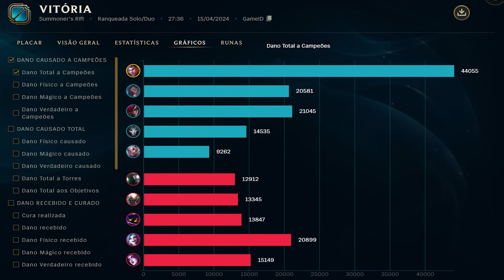A VOLTA DO JAYCE BRASILEIRO, JAYCE VS MORDEKAISER | League of Legends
🟩 *CANAL DE OUTROS GAMES FULL: REBGAMESFULLGAMEPLAY*
🟥 *CANAL DE OUTROS GAMES EDITADO: REBGAMES*

nasus gameplay
TOP 1 Nasus BR
Nasus top
nasus build
nasus build 14
itens nasus s14
nasus itens s14
nasus s14
nasus runas
nasus runes
Tutorial Nasus
como farmar
como splitar
lol
lol gameplay
nasus lol
rebgui nasus
rebuy nasus
nasus pre-season
nasus pré-temporada
nasus s14

lol esports

Aatrox
Ahri
Akali
Alistar
Amumu
Anivia
Annie
Aphelios
Ashe
Aurelion Sol
Azir
Bardo
Blitzcrank
Brand
Braum
Briar
Caitlyn
Camille
Cassiopeia
Cho’Gath
Corki
Darius
Diana
Dr. Mundo
Draven
Ekko
Elise
Evelynn
Ezreal
Fiddlesticks
Fiora
Fizz
Galio
Gangplank
Garen
Gnar
Gragas
Graves
Hecarim
Heimerdinger
Illaoi
Irelia
Ivern
Janna
Jarvan Iv
Jax
Jayce
Jhin
Jinx
K'Sante
Kai’Sa
Kalista
Karma
Karthus
Kassadin
Katarina
Kayle
Kayn
Kennen
Kha’Zix
Kindred
Kled
Kog’Maw
Leblanc
Lee Sin
Leona
Lissandra
Lucian
Lulu
Lux
Malphite
Malzahar
Maokai
Master Yi
Milio
Miss Fortune
Mordekaiser
Morgana
Naafiri
Nami
Nasus
Nautilus
Neeko
Nidalee
Nocturne
Nunu E Willump
Olaf
Orianna
Ornn
Pantheon
Poppy
Pyke
Qiyana
Quinn
Rakan
Rammus
Rek’Sai
Renekton
Rengar
Riven
Rumble
Ryze
Sejuani
Senna
Sett
Shaco
Shen
Shyvana
Singed
Sion
Sivir
Skarner
Smolder
Sona
Soraka
Swain
Sylas
Syndra
Tahm Kench
Taliyah
Talon
Taric
Teemo
Thresh
Tristana
Trundle
Tryndamere
Twisted Fate
Udyr
Urgot
Varus
Vayne
Veigar
Vel’Koz
Vi
Viktor
Vladimir
Volibear
Warwick
Wukong
Xayah
Xerath
Xin Zhao
Yasuo
Yorick
Yuumi
Zac
Zed
Ziggs
Zilean
Zoe
Zyra

jayce vs mordekaiser
mordekaiser top
jayce top
jayce gameplay
jayce montage